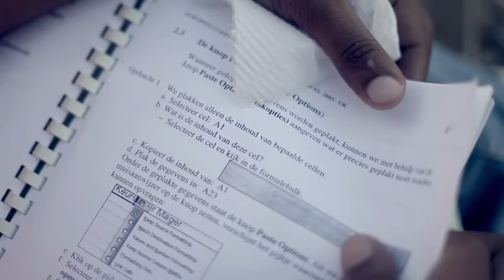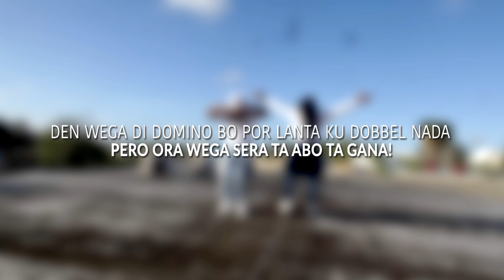Mason - Tra'p'e ( Produced by Sean Cannister )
Tra’ p’e

- Koro

Money Talks nos ta kombersa kune
Bai dilati no patras mi’n tin kunes
Bonnie and Clyde esei ta mi kune
E ta real kumi mi ta real kune
Mama di tur loke boke bai p’e
I si t’e money bo ke bo tinku tra’ p’e
Money Talks dos ta kombersa kune

- Vers

Diariamente mi ta tra’ rib’e money
Tra’ den dia ‘nto anochi ta party
Sen den mi saku mane’ ta fin luna
Tanto N*&^% mi ‘tras mane’ mi tabata Tula
Bon’ ta den mi liga N*&^% ni maske ku wante
Hasi fresku mi ta kue e liña tira liña ku anzue
Bisa nan yama e brandweer mi ta muchu hot keda ketu ora mira Real N*&^% ta papia solamente or’i tarifa
Ki bo kemen purple ku sprite pero mi no t’ei lèn
Smile nami face nunka mi ta riba tip’i ko’i kens
Mi no ta stop t’e dia mama ta kore su benz
Stel mi double cup money double up
Bo sa kiko un N*&^% kemen

- Koro

- Vers 2

Money tin power no mas ku e konosementu
Frankamente bisa n*&^% mi no konosebu
Mi ke bib’e bida ku nan ta pasa den cinema
Na bo reakshon ma ripara ku nos lo bai tin kimika
No ta hunga bala pero nos ta balling
Money tin mi number e ta calling
Hopi gas man’e mi ta doñ’i ISLA
Trap’e money mane’ e ta bou’i mi pia
Semper mi mes mati semper mi me
Muchu real mino por kopia mi mes
No kere den hende sin kere den DIOS
M’a papia kune e di hasi bo kos

- Koro